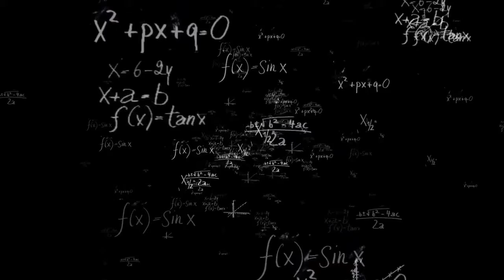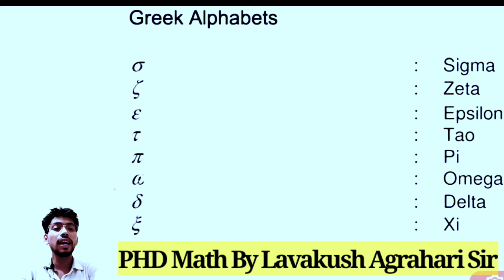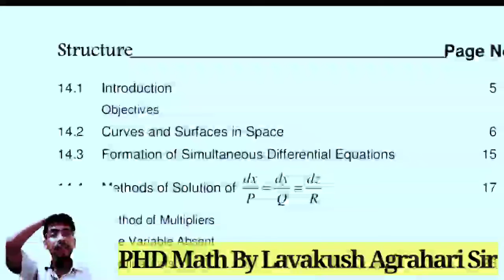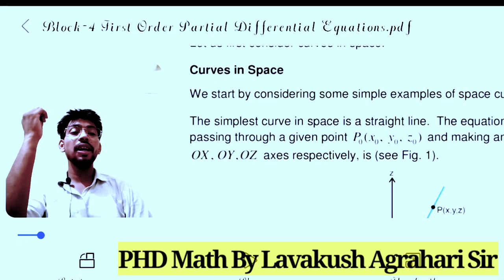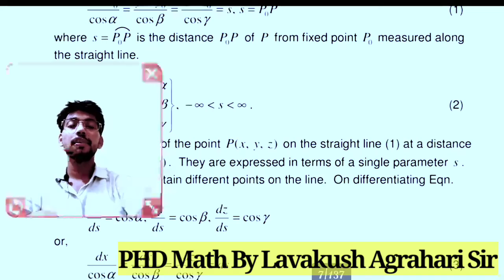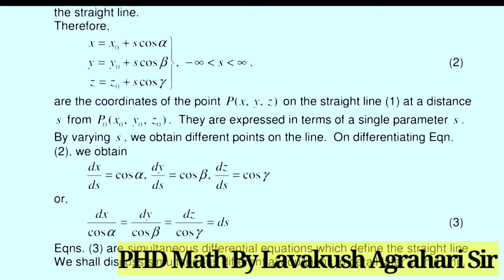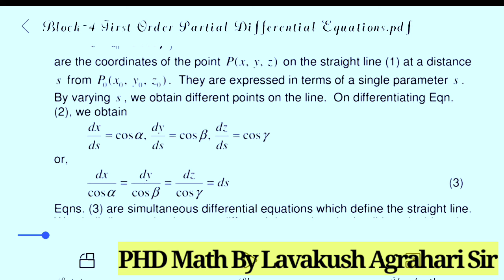Simultaneous Differential Of An Equations Solved Lecture By Lavakush Agrahari Sir*BSc First Year 🌞